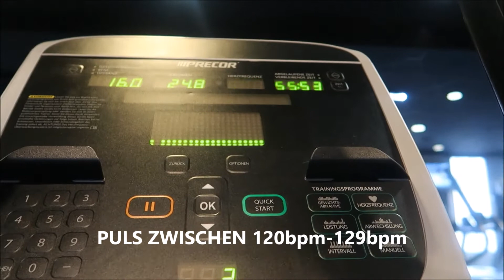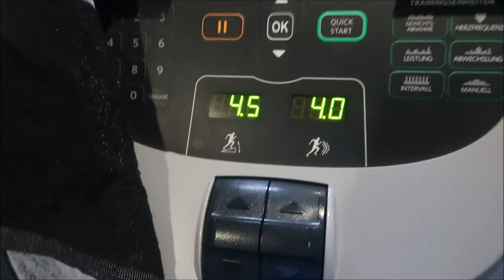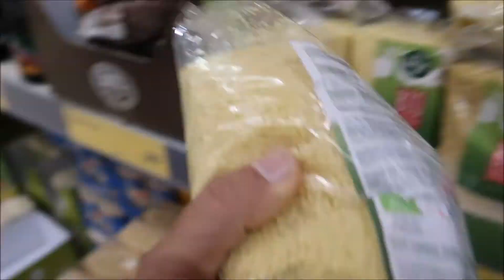DER PERFEKTE TRAININGSTAG | VLOG#5 | George Kofi